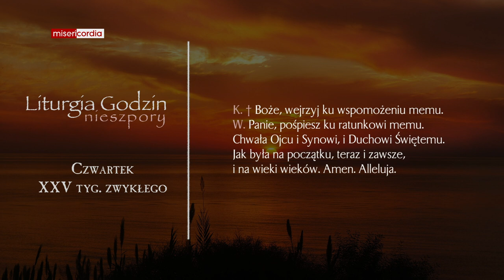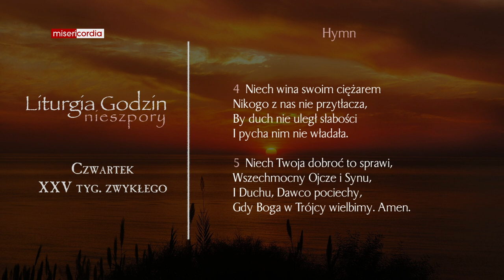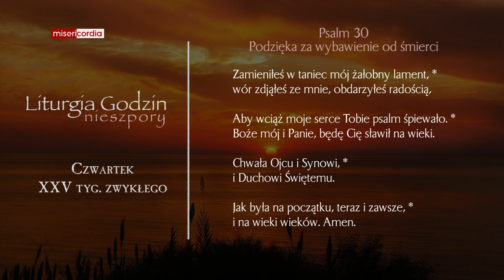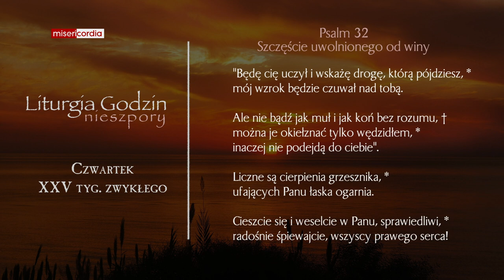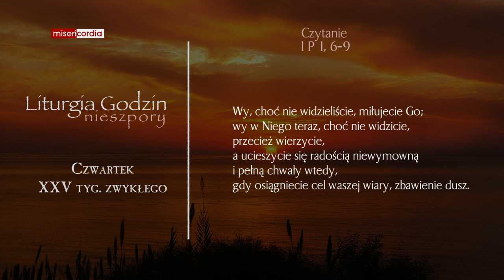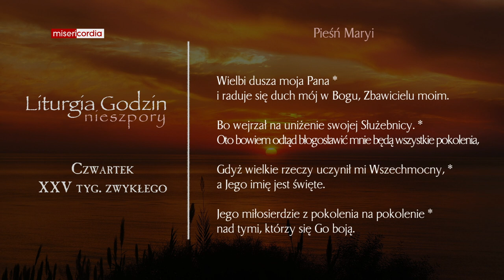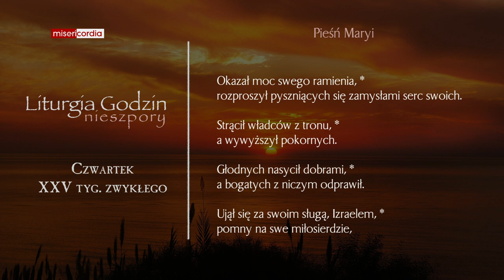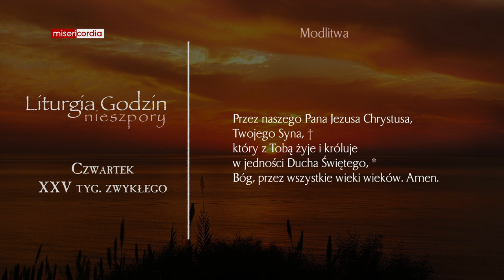Liturgia Godzin | Nieszpory | Czwartek, XXV tyg. zwykłego